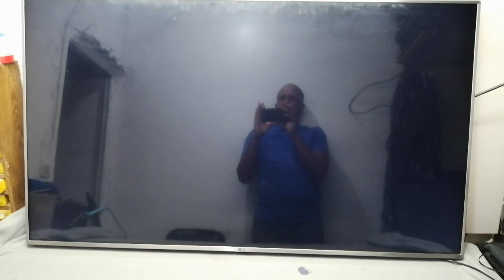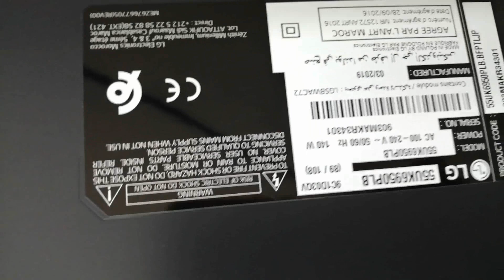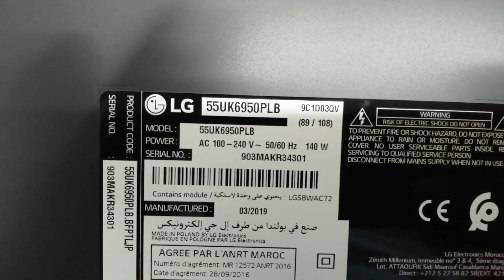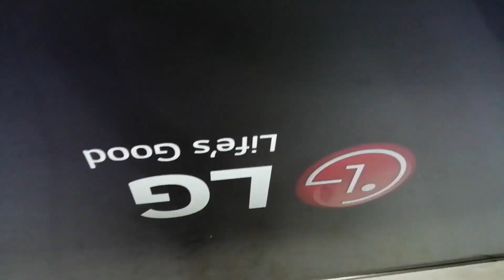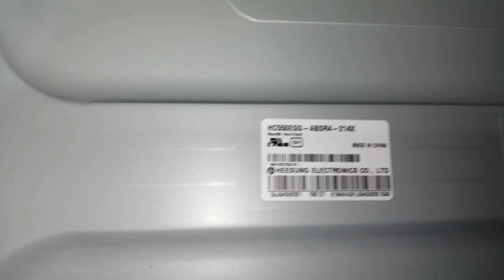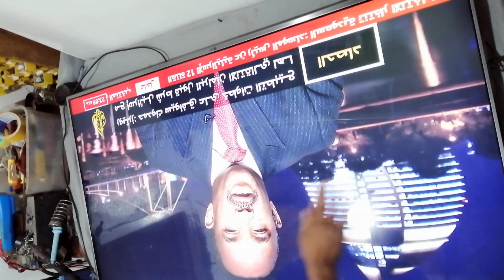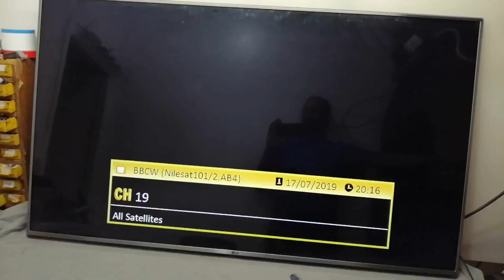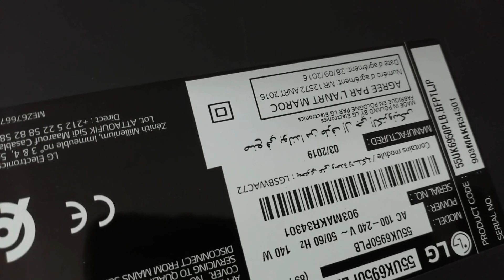إصلاح تلفاز الأضواء الخلفية شغالة بدون صورة SMART TV 4K LG 55UK6950PL Problem panel no data no image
إصلاح تلفاز الأضواء الخلفية شغالة
بدون صورة يعمل فيه الصوت بدون صورة عطل تلفازال جي وكيفية التغلب عليه اصلاح تلفاز مشكل خلفية الإضاءة مشتعلة والشاشة بدون صورة SMART TV 4K LG 55UK6950PLB Repair Problem panel
no data no image إصلاح تلفاز لا يوجد بيانات على الشاشة صورة سوداء